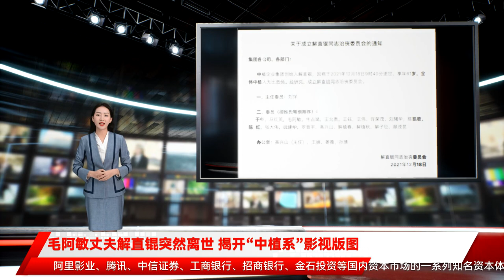毛阿敏丈夫解直锟突然离世 揭开“中植系”影视版图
毛阿敏丈夫解直锟突然离世 揭开“中植系”影视版图 “在世界辽阔的疆场上，在生命露宿的营地上，别作默默无声，任人驱使的羔羊，要在战斗中当一名英勇无畏的闯将”——12月18日 61岁的“闯将”解直锟因心脏病溘然离世 留下一个被称为万亿金融帝国的中植系 外界对解直锟的直观感受 大多聚焦为神秘、低调、富豪 解直锟还有一个身份：歌手毛阿敏的丈夫 主出品了《长津湖》《红海行动》《中国机长》等多部爆款电影的博纳影业 近些年一直在为回归A股而努力 根据《预披露：博纳影业集团股份有限公司首次公开发行股票招股说明书》 博纳影业共有30名发起人股东 阿里影业、腾讯、中信证券、工商银行、招商银行、金石投资等国内资本市场的一系列知名资本体系皆有入股 浙江中泰在A股市场大名鼎鼎 也被外界公认为“中植系”资本运作的平台之一 曾因卷入康得新巨额财务造假事件而备受市场关注 该片根据2018年5月14日四川航空3U8633航班机组成功处置特情真实事件改编 于2019年国庆档上映 累计票房29.12亿元 位列2019年年度电影票房总榜第5名 据每经记者了解 2019年后 未再见到“中植系”资本在电影内容上的投资 反倒是押中的博纳影业 站稳了中国主旋律电影制作公司的第一梯队 在电影行业内 博纳影业毫无疑问是有着吸金能力的“香饽饽” 如果博纳影业冲击A股成功 背后的“中植系”或将再次引发资本市场关注